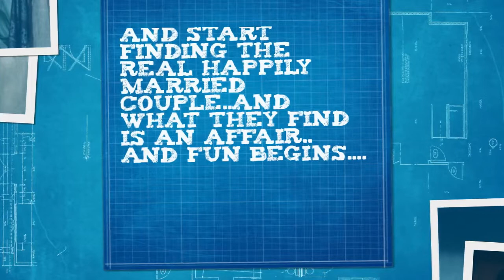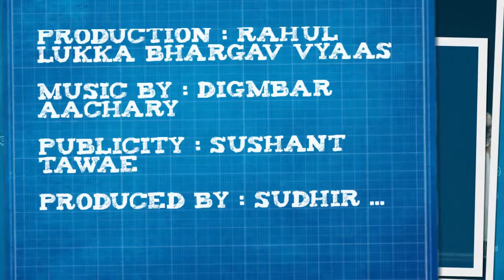A 'Fair' Affair (Hindi Play)